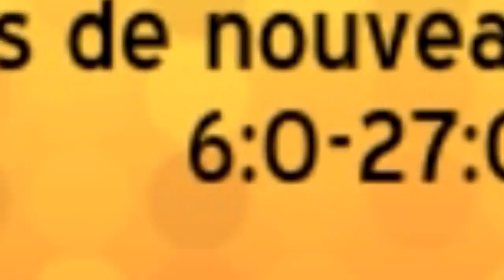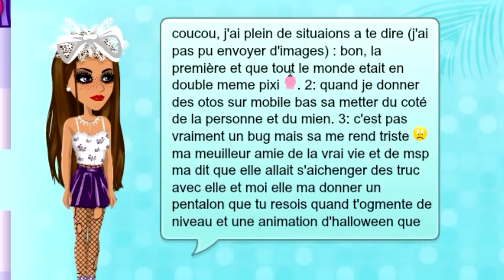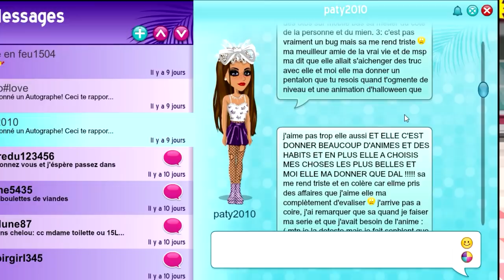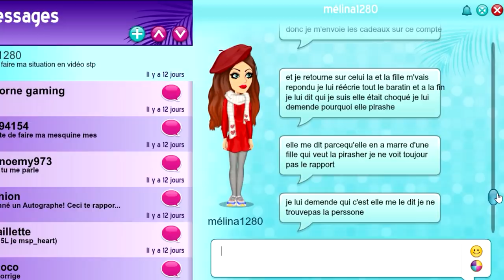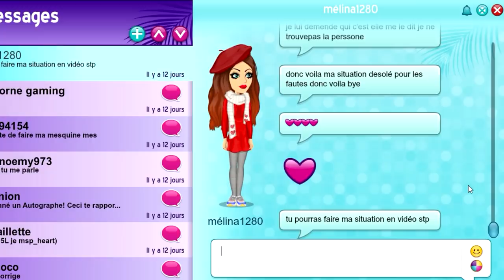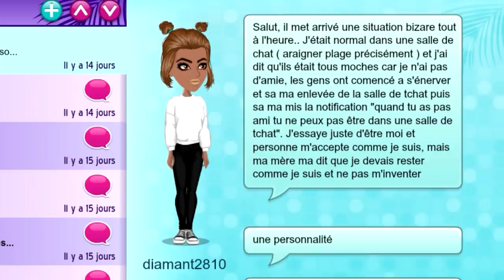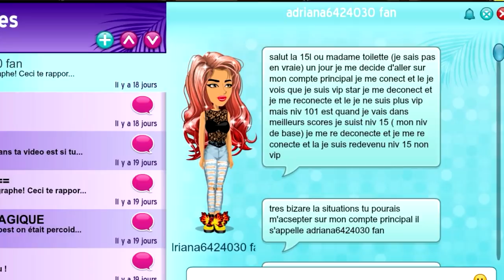SA BEST LUI VOLE SES AFFAIRES SUR MSP ! Les Situations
Petite vidéo sur les situations sur msp ! :)

💌 Boîte Postale 💌
Laurent Muratot
7 rue du 4 septembre
57280 Maizières-Lès-Metz